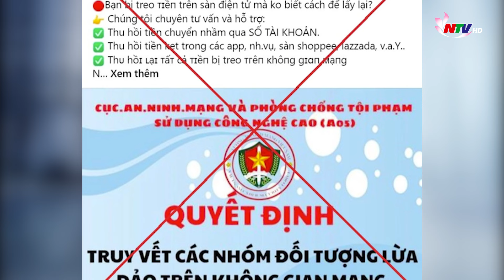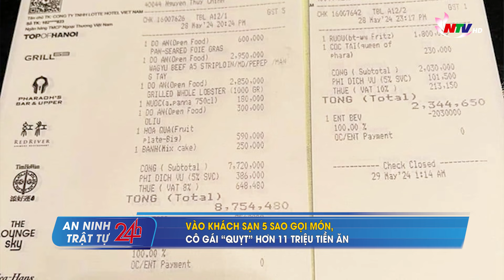An ninh trật tự 24h - ngày 29/05:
Những nội dung chính:
1./ Bị lừa 6 triệu đồng, một phụ nữ ở Nghệ An mất thêm 600 triệu khi lên mạng “cầu cứu”
2./ Thông tin về vụ hơn 70 công nhân may ở Yên Thành nghi ngộ độc thực phẩm
3./ Vào khách sạn 5 sao gọi món, cô gái “quỵt” hơn 11 triệu tiền ăn
4./ Tên trộm 16 tuổi bị truy bắt sau 10 tiếng lẩn trốn